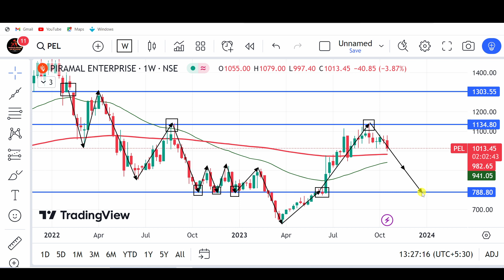piramal enterprises share news today | piramal enterprise analysis | pel share latest news